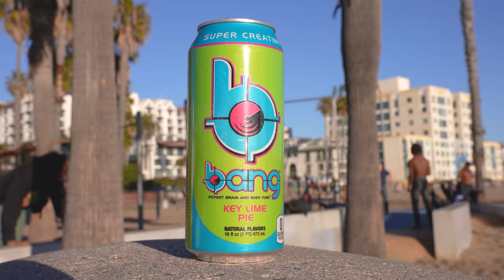GRANDPA PARKOUR PRANK PART 3! | HoomanTV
BEST FUNNY PRANKS ON FRIENDS || Relatable Problems and DIY Summer Pranks for BFF by 123 GO! SCHOOL
FIRST TO FINISH CAKE WINS || Best Pranks and Funny Tricks! Easy Cake Hacks by 123 GO! SCHOOL
👁 About this video: Today we took my " grandpa " out to do another grandpa parkour prank ! Safe to say my grandpa can do some crazy gymnastic and parkour tricks ! We got some epic reactions and thankfully everyone pranked thought the video was super hilarious ! Of course we took the extra time , talked to everyone we pranked , made sure they were okay and wanted to be in our video ! What more funny videos do you want me to make ? More pranks ? Vlogs ? Challenge videos ?